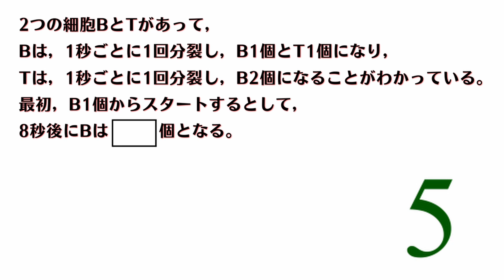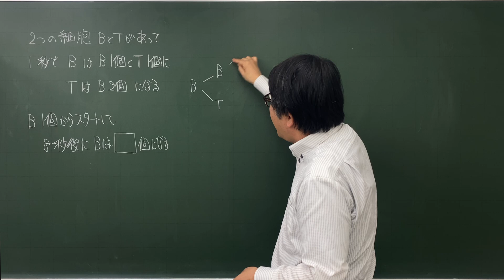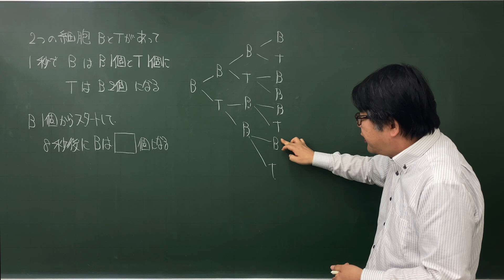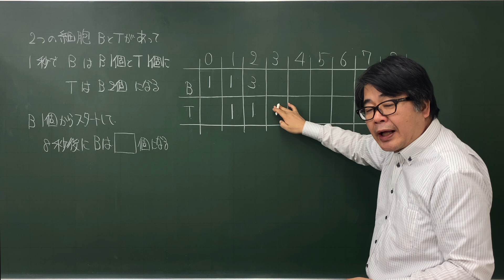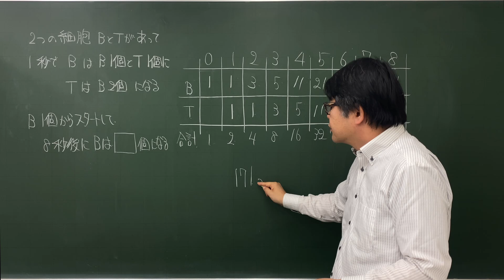【中学受験算数/SPI】数の規則性 脳トレ問題 平成8年(1996）灘中１日目9⃣ ☆3.2【基礎問題演習/偏差値up】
規則的に増えていく数の問題です。
ちょっとかきましたが、８秒後まで全部かくのは厳しいですね。
数の規則がわかるように工夫して、調べていかなければなりません。
増え方の規則はわかるので、表でまとめていきましょう。

表でまとめることがわかればそんなに難しくはないのですが、初見では少しきつそうです。今回は3.2としておきます。